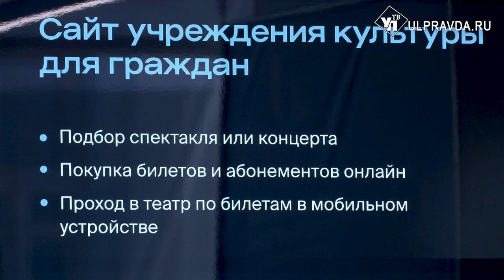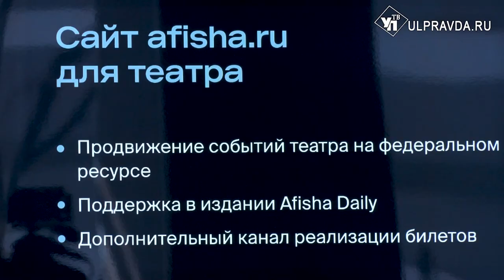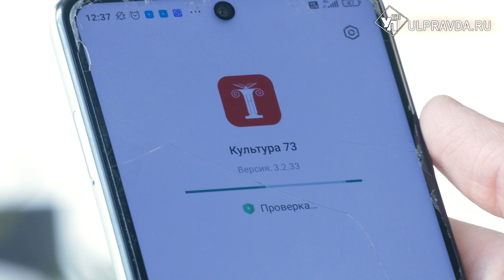Куда пойдем в выходные? Для ульяновцев разработали приложение Культура73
В преддверии Дня работника культуры компания «Афиша» с Министерством культуры и искусства Ульяновской области презентовали мобильное приложение «Культура73». О специфике и новшествах нового цифрового проекта расскажет Мадина Исмаилова.